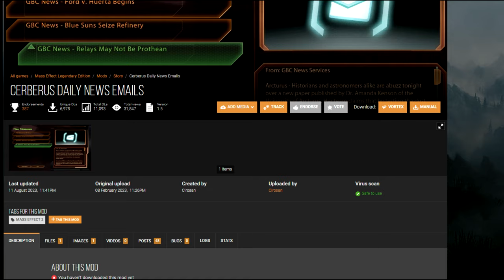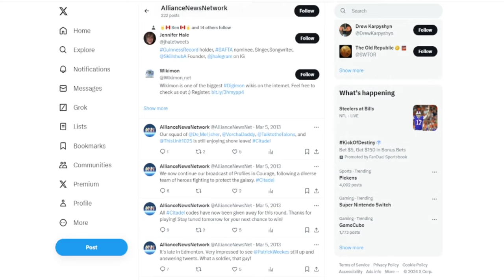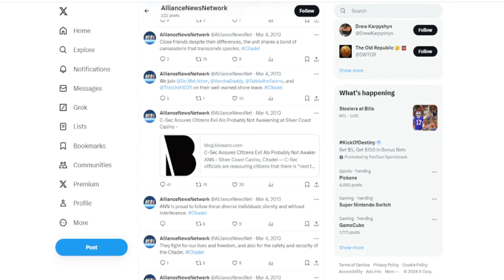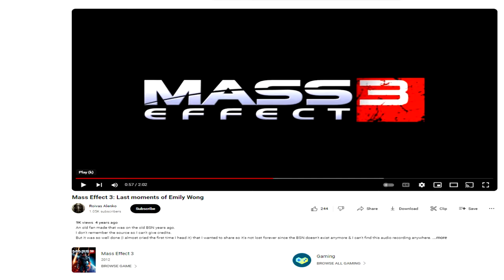What Happened To Emily Wong?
Emily Wong was an investigative journalist that we helped out in Mass Effect 1, and it seems like she was primed for a role in the trilogy at some point, but that never happened. In this video, we'll go over the history of Emily Wong and we'll be going over some mods centered around her.